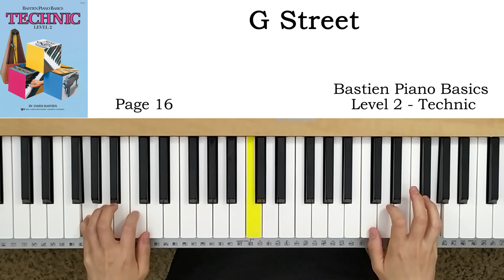G Street (p.16) - Bastien Piano Basics Level 2 - Technic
巴斯蒂安钢琴教程 技巧 (三)

00:00 Normal playing
00:45 Slow playing
02:04 Normal playing